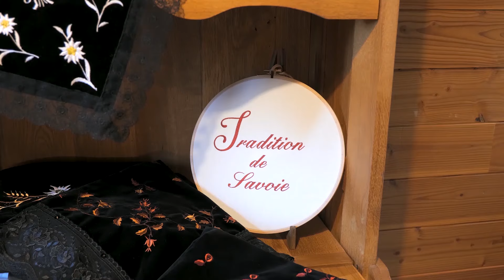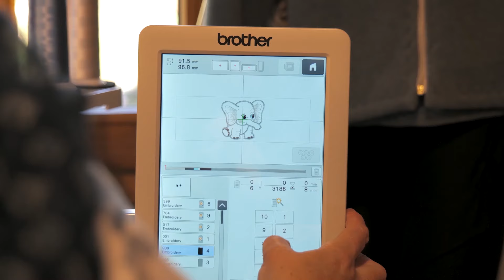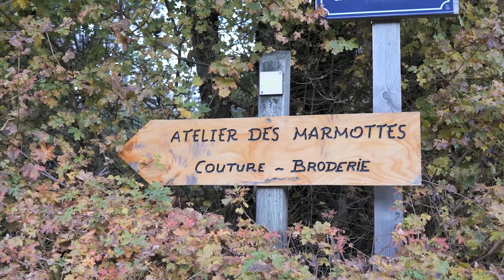Websérie : Made in Plateau des Petites Roches - L'Atelier des Marmottes